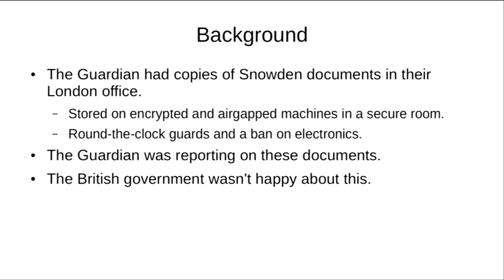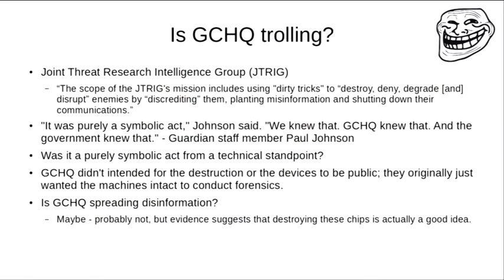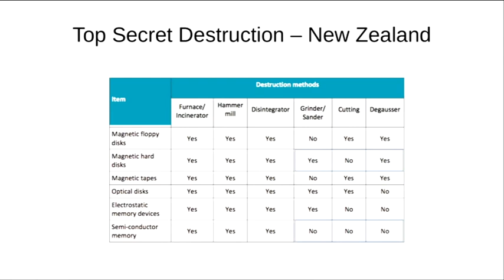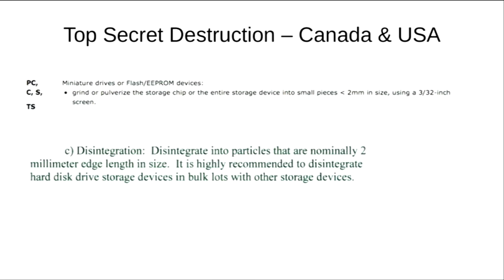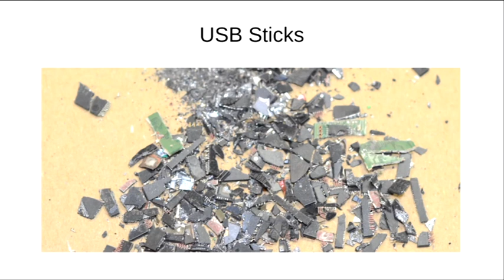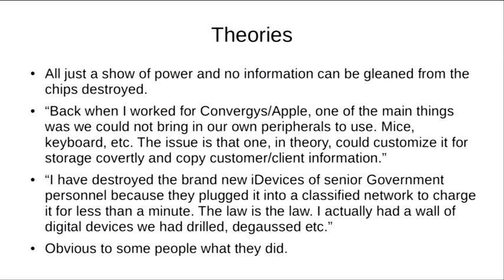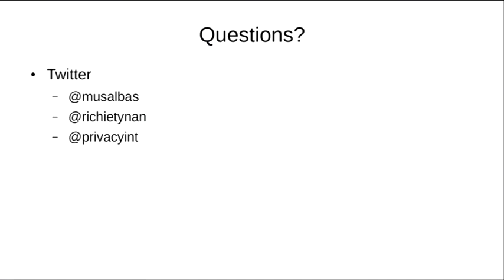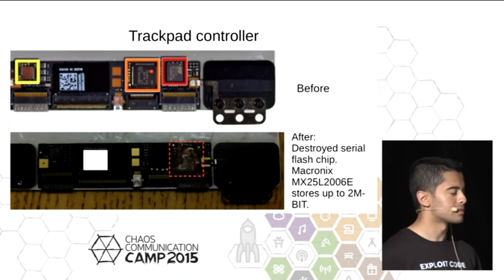CCC Camp 2015 en de How to Destroy a Laptop with Top Secrets